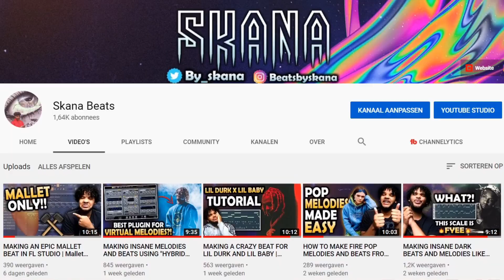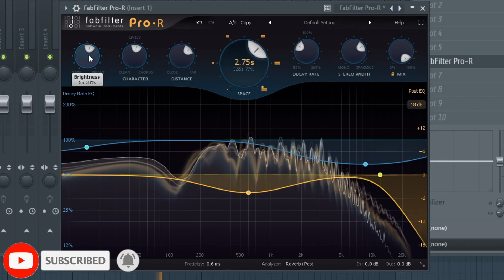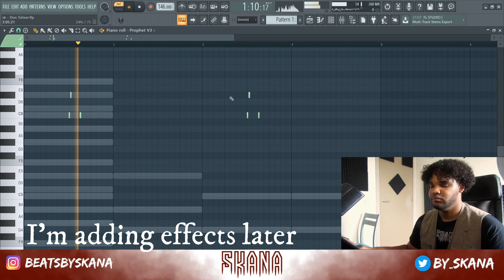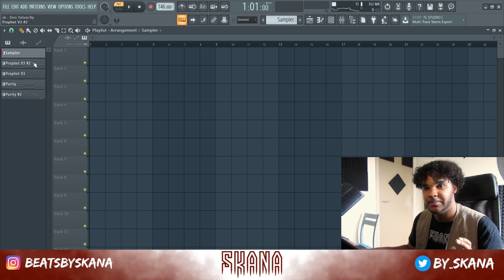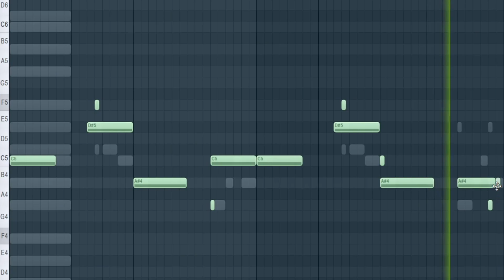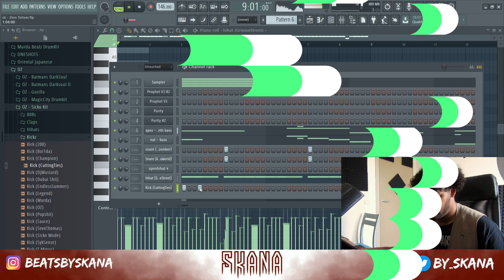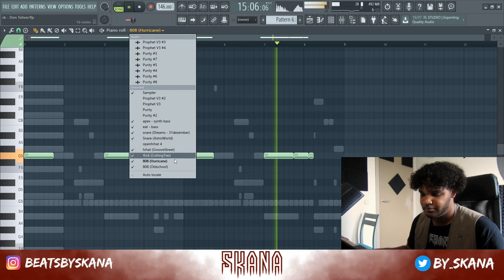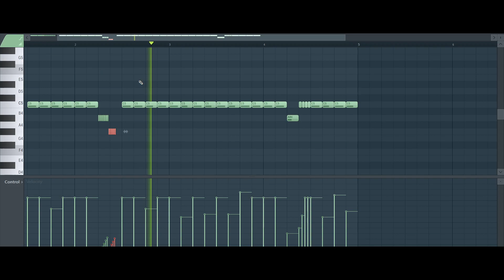HOW TO MAKE CRAZY BEATS LIKE WONDAGURL & FRANK DUKES FOR DON TOLIVER | FL Studio Tutorial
In this video I show you guys how to make a don toliver type beat from scratch inside of FL Studio. I show you how to make beats like wondagurl and frank dukes. The melody is super ambient with some hard drums.

0:00 Start
0:11 What are we doing today?
0:22 Subscribe!
0:38 Vst and preset and laying down some chords
1:42 Effects
2:15 Flip the midi
2:38 Changing the preset
2:56 Counter melody
3:27 Add a pad or arp
3:36 Add another melody
4:08 Changing the preset
4:28 Add some more notes
5:15 Adding a bassline
6:32 Add a second bassline
7:02 EQ the bassline
7:10 Time for the drums
8:00 The HiHats
8:32 The kick
9:12 Adding 2 808's
9:20 Combining the 808's
11:09 808's explained
11:26 Add some extra percs
11:52 Structuring the beat and Beat preview
12:25 Catching a breath
12:47 Let me know what you think!!
12:58 Final Result/Beat